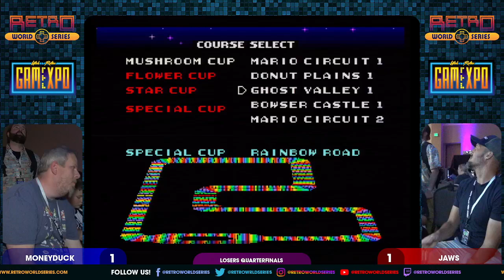Moneyduck vs Jaws (Losers QF) - Super Mario Kart (SNES) - Utah Retro GamExpo 2024